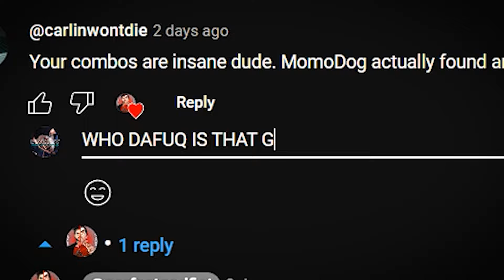IMPOSSIBLE Devil Jin (DVJ) MAX Damage Combos - TEKKEN 8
🤪 SHARE: So, This Can Reach TheMainManSWE 😂.

😶‍🌫️ Random Shit!
⚡IMPOSSIBLE Devil Jin (DVJ) Advanced MAX Damage Combos - TEKKEN 8
🔥Through TAS-level execution, I've mastered the art of delivering bone-crushing combos, leaving opponents reeling.
🔥TAS-level execution isn't just a technique; it's a way of life, earning me the respect and admiration of my peers and fans alike.